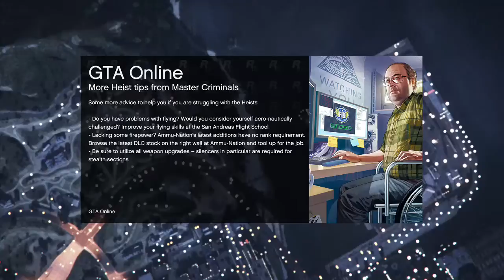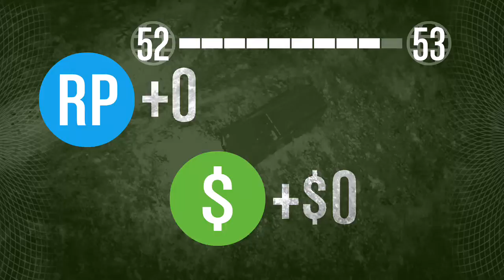Drunk Friday - 2 / 2